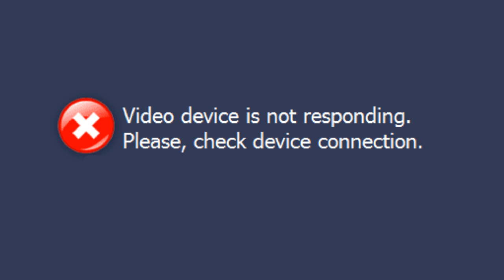THUG Pro ~ Combo Mambo Practice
Well, I play along with Demon but mines is combined combos and his is in one combo.